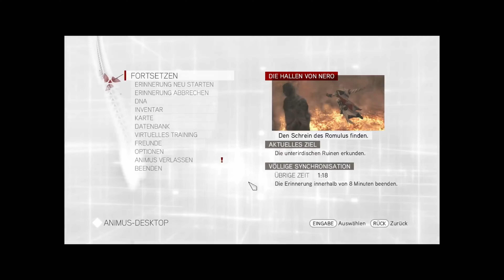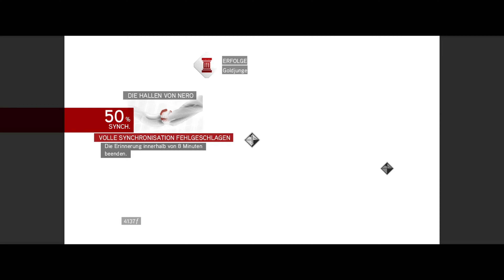Assassin’s Creed: Brotherhood I Folge # 06